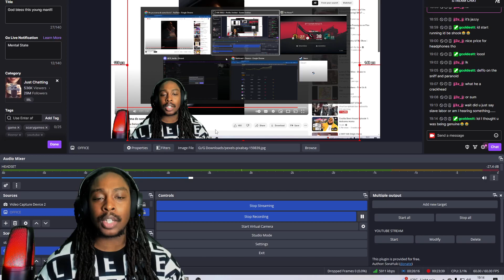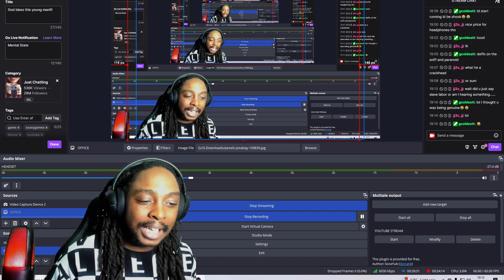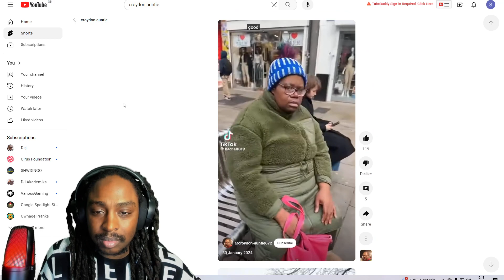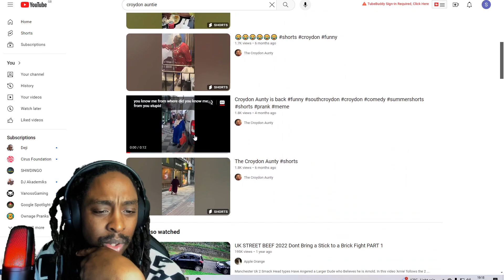SHWDINGO Reflects on argument he got into in CEX!!! Must Watch